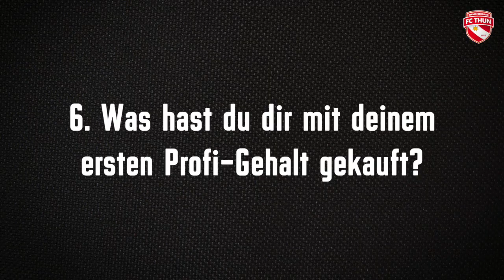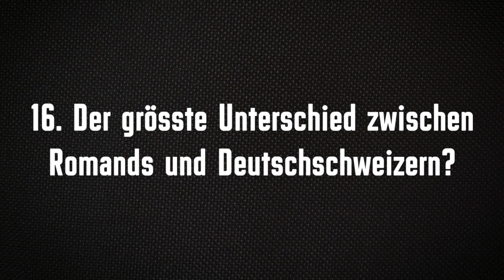20 Fragen an Guillaume Faivre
Mit 31 Jahren gehört Goalie Guillaume Faivre zu den Routiniers im Team des FC Thun Berner Oberland. Vor kurzem verlängerte er seinen Vertrag vorzeitig um ein weiteres Jahr bis 2020. Im Interview spricht der Vater von zwei Kindern über Superkräfte, Glück und Deutschschweizer Dialekte.